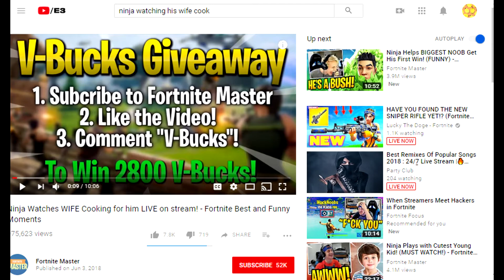Top 10 reasons fortnite is bad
Beginning song by biggie cough drop on SoundCloud